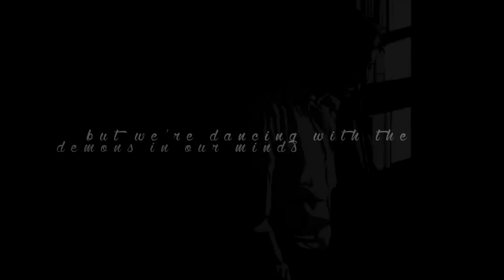{APH/Hetalia AMV} // Heroes // Sweden + Nordics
--WE ARE THE HEROES OF OUR TIME--

Because I fell in love with the winning song from Eurovision. Tried to keep this one pretty simple, hope it's not too boring though!

--1:00--